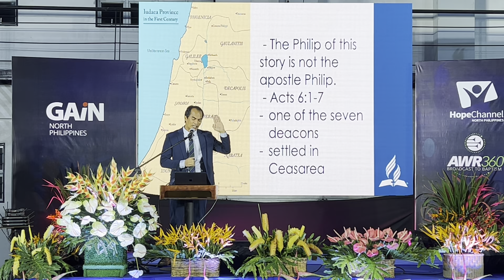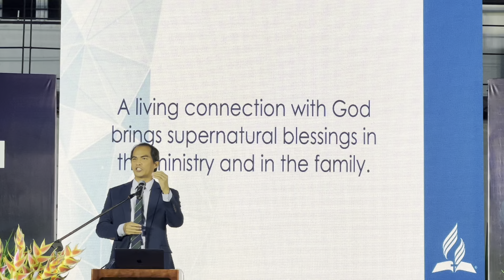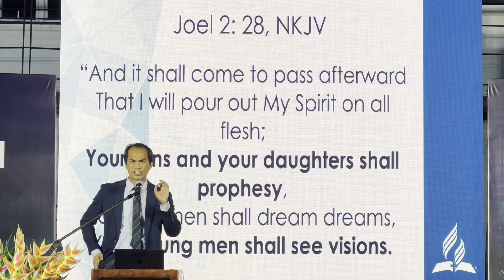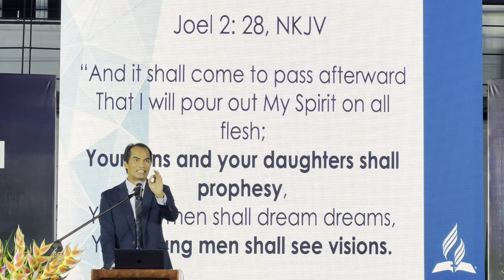Message of the Hour | Ptr. Joel Sarmiento | GAiN Conference and Media Festival | April 28, 2023